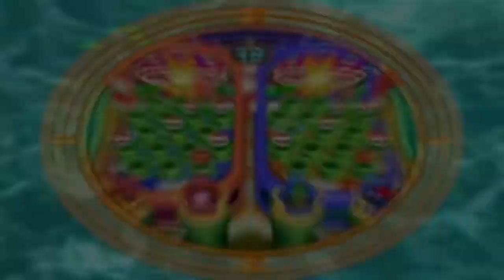Mario Party 7 - Episode 06: Water or not! (Grand Cannal Part 1) | SuperNintendoGuys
Water? Who drinks Water?
It's not like your body is made up of mostly water!